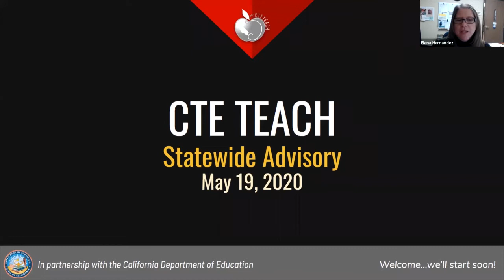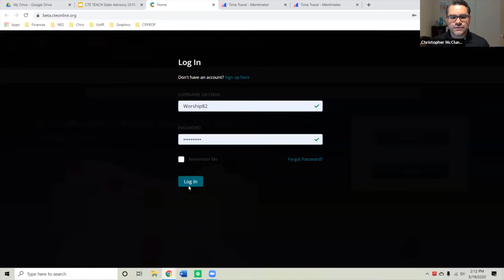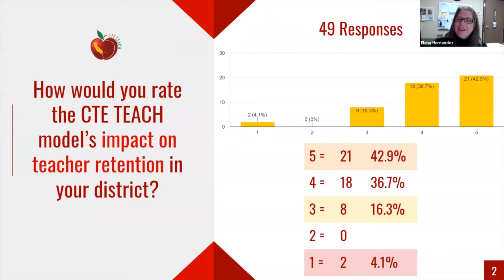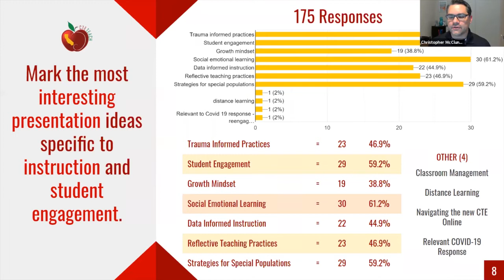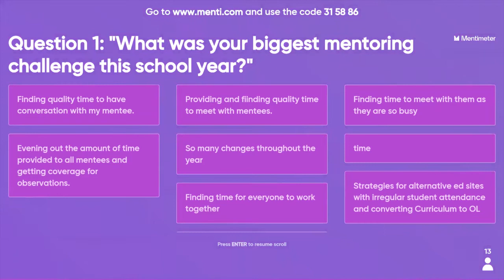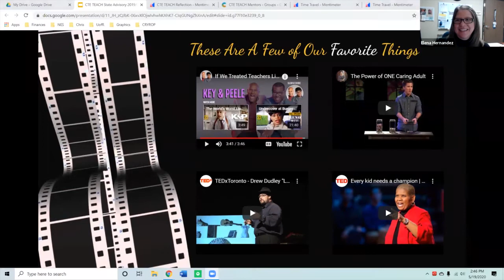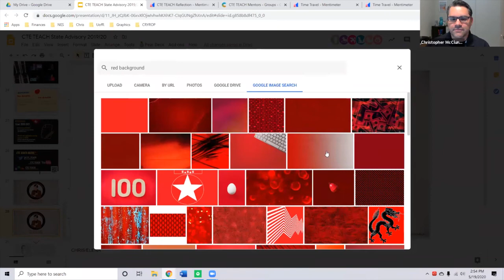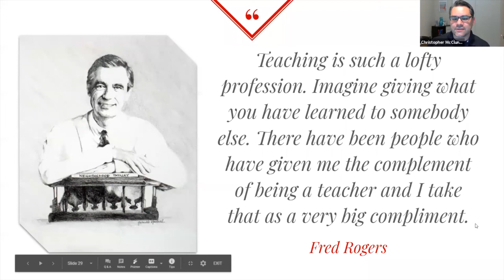CTE TEACH State Advisory 2019 20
The CTE TEACH Statewide Advisory presented by Christopher McClung and Elena Hernandez. In this webinar, we share survey results from participants in the CTE  TEACH grant and discuss suggestions for upcoming professional development and resources for CTE teachers.

Presented May 19th, 2020

Topics Include:
00:22 - Introductions
01:12 - Webinar Norms
02:32 - Ice Breaker: Time Travel Mentee
05:23 - Agenda
05:52 - Looking Back at 2019-20
07:09 - CTE Online (Beta)
09:19 - In-Person Workshops
10:41 - Webinars
11:25 - Digital Media
13:03 - CTE TEACH 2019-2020 Survey
14:11 - Impact on Teacher Effectiveness (Survey Result)
14:52 - Impact on Teacher Retention (Survey Result)
15:29 - Returning Mentees (Survey Result)
16:07 - Effectiveness of CTE TEACH Model (Survey Result)
18:31 - CTE Online Resources (Survey Result)
20:42 - Presentation Ideas (Survey Result)
23:22 - New Services and Sustainability (Survey Result)
26:00 - Reflection: "Biggest Mentoring Challenge"
32:31 - Reflection: "Biggest Mentoring Accomplishment"
36:51 - Our Favorite Videos of the Year
38:28 - Year-End Reminders
41:37 - CTE TEACH 2020-21 Grant Info
42:51 - CTE TEACH Media
44:00 - Attendee Questions
44:20 - Q1 "How to make Google Slide backgrounds?"
46:43 - Q2 "Is there a resource hub for distance learning?"
53:06 - Concluding Quote by Mr. Rogers

RESOURCES
Webinar Presentation: